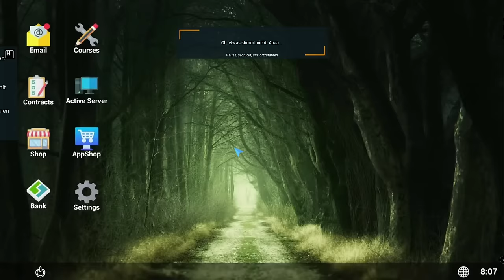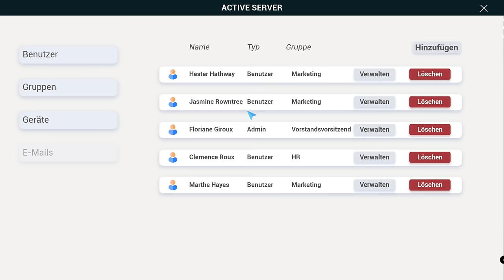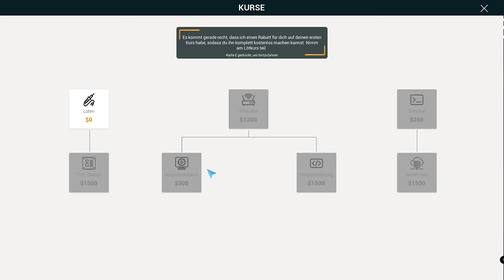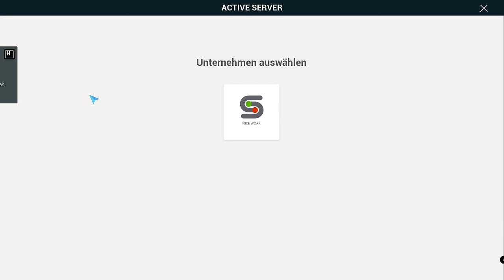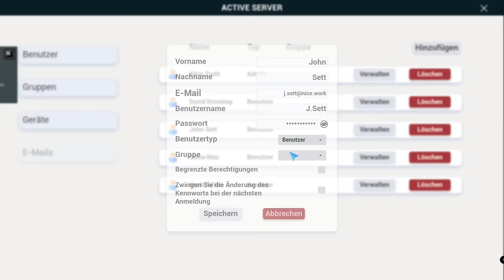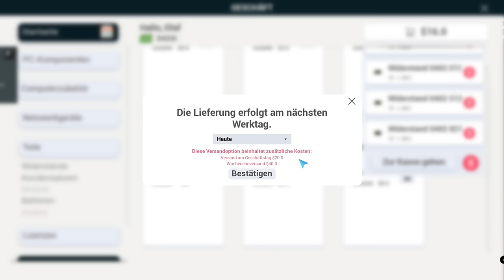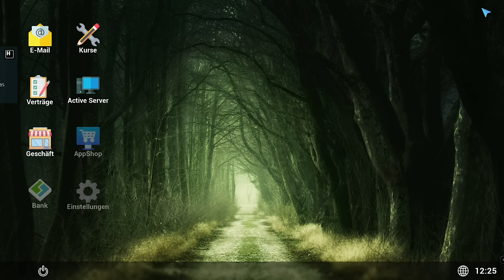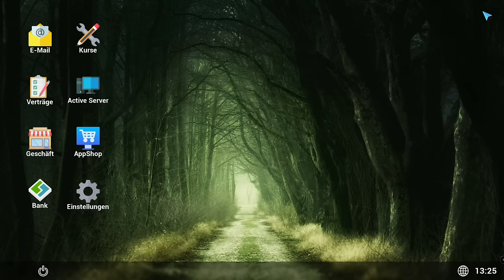ServiceIT #01 - Vom Neuling zum IT-Profi: Olaf IT GmbHs erster Tag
In der Eröffnungsfolge gründen wir Olaf IT GmbH, meistern das Tutorial, führen Personalaufgaben aus und tauchen in die Kunst des Lötens ein. ▶️ Alle ServiceIT Videos

🎮 Über das Spiel:
Titel: ServiceIT
Entwickler: picture4u, PlayWay S.A.
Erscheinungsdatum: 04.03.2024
Plattform: PC